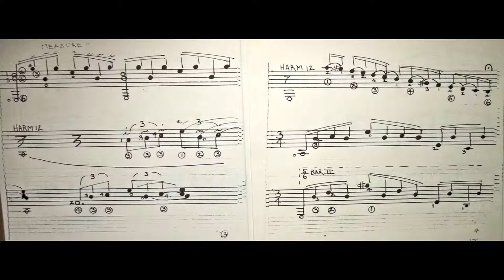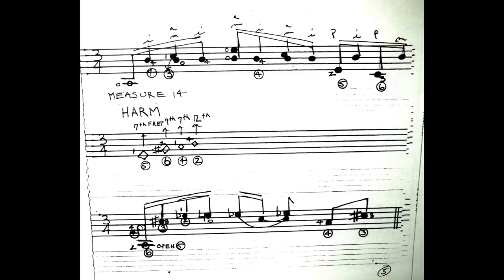Study #1 Original Composition +music, 1971 Ramirez 1a M.M. classical guitar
This is Study #1,  Original Composition with the music, played on a  1971 Ramirez 1a  (Miguel Malo Martinez) classical guitar.  With Savarez Cantiga bass, heavy, and La Bella RN-H rectified trebles. There is already a video on this channel, without the music, recorded some years back. Some time I hope to explain some of the technical details of the study, in particular the right hand muting, and the left hand common finger concept. Recorded using the (X-Y Stereo) microphone recording technique., with the mics about 8" apart, and about 12" away from the guitar, just lower than the bridge, with the bridge in the middle. The Ramirez has a capo on the first fret, and is tuned low. The action is very low.
This study just sort of popped out after studying with Chuck Wayne for about 3 months.
Most of these composition fundamentals can be found in his books:
School of Chuck Wayne:
Scales / Chords / Arpeggios
This study was publish in
"The Music Paper" in the early 80's

The recording path as follows: Rode NTK mics, to a Peavey VMP-2 mic pre, (new matched 12ax7's tubes, +12ay7) ,   unbalanced out to the line in (gain off), of a Soundcraft EPM-6 mixer, w/ Lexicon MX200, record out to a Henry Engineering Matchbox HD, and into an Otari MX5050 (must change- the pins), using RMGI 911, then balanced out to a Roland Quad Capture, then  to Sony Sound Forge Pro 10.  No mastering.

Please visit anotherguitarwebpage.com, for more info regarding guitar lessons. Also Skype lessons.

file =study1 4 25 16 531 ropvun sd mb ot2 low rolhigh yt